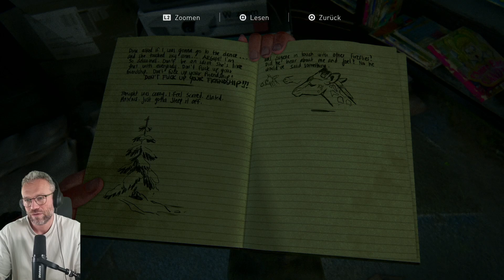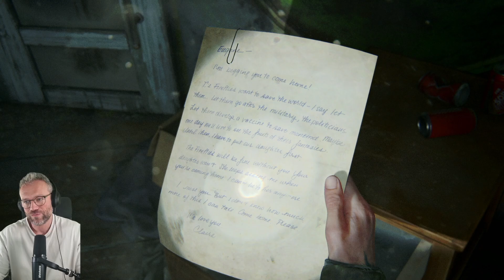THE LAST OF US 2 🧟 #04 - Angst, Wut und Fassungslosigkeit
Packendes Action-Survival-Gameplay
Das neue und weiterentwickelte Gameplay lässt dich tiefer und emotionaler in Ellies Reise durch die feindselige Welt tauchen – jede Situation entscheidet über Leben und Tod. Mit verbesserten Funktionen wie dem hochintensiven Nahkampfmodus mit seinen dynamischen und flüssigen Bewegungen fühlst du jede verzweifelte Anstrengung bei ihrem Kampf ums nackte Überleben. Durch eine große Auswahl an Waffen, Crafting-Werkzeugen, Fähigkeiten und Updates kannst du Ellie ganz nach deinen Vorlieben ausrüsten, personalisieren und spielen.